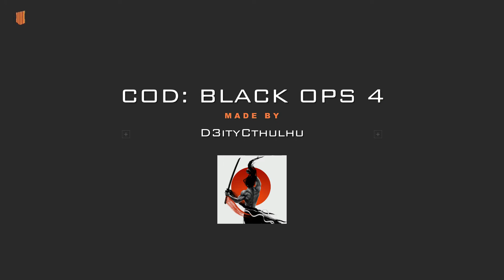New Settings, No More Lag - Black Ops 4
I finally played with my settings on my PS4 Pro, and man did all my issues get fixed! Flawless gameplay with no lag.

Clan Page Twitter: @DestroyThemA11